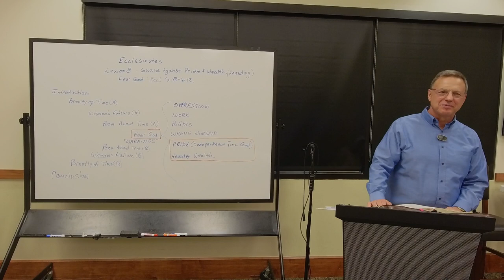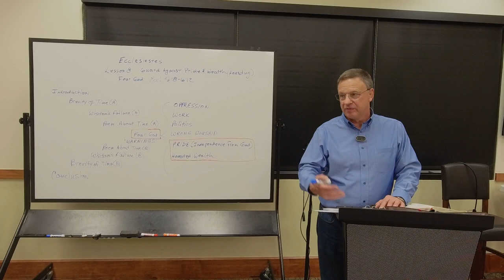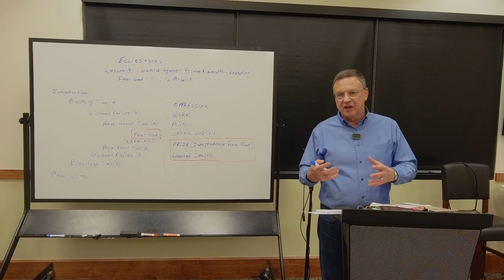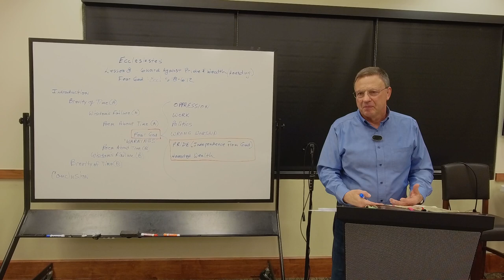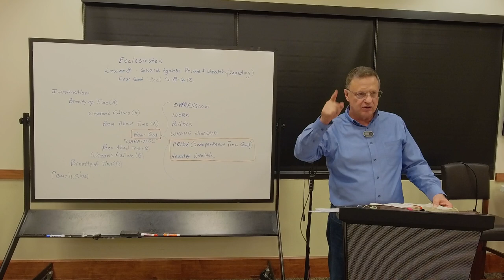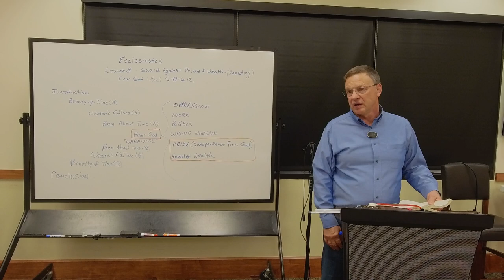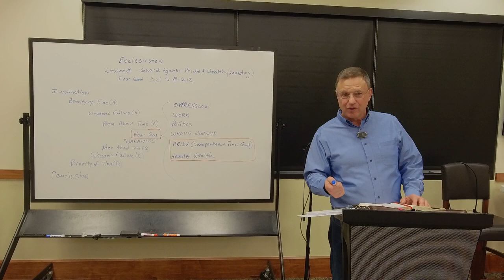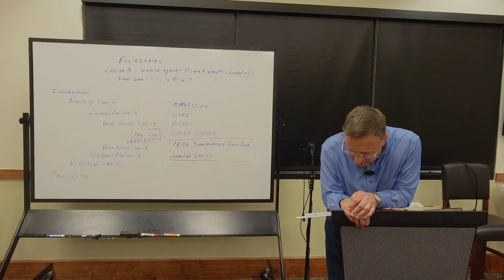Ecclesiastes | Spring 2024: Week 7